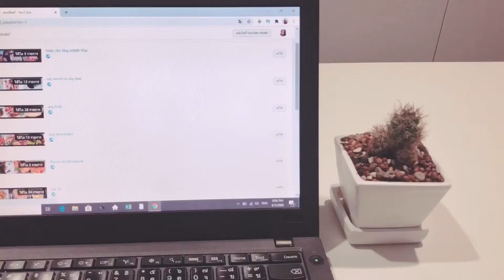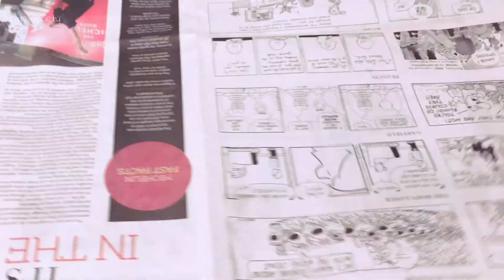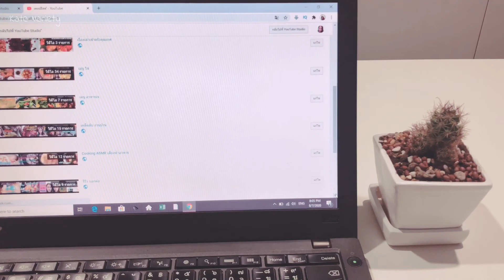มุมแคคตัส (cactus) ในบ้าน | เก็บชาใส่กล่อง | เก็บพริกไทยใส่ขวด | Vlog Daily Life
If you turn on the subtitle option on YouTube video settings, you can see English subtitles.

vlog คนไทย แนว daily life, daily routine, vlog daily, vlog thai
ความสุขอยู่รอบๆ ตัวเราเสมอ แค่เรามองให้มีความสุข เราก็สุขแล้ว
-ได้ย้ายกระถางแคคตัส (cactus) ให้ขนาดใหญ่ขึ้น รอวันที่แคคตัสจะออกดอกมาให้ชื่นชม และจัดมุมแคคตัสเล็กๆ ในบ้าน เพื่อความผ่อนคลายและทำให้เรามีความสุขมากขึ้นค่ะ
-ได้เก็บเครื่องเทศ พริกไทย ใส่ขวดเพื่อเตรียมไว้สำหรับทำอาหาร และเก็บชาจีนใส่กล่อง เพื่อจัดระเบียบให้เรียบร้อย การจัดระเบียบเครื่องปรุงอาหาร ก็เป็นอีกหนึ่งความสุข ของคนที่ชอบทำอาหารนะคะ

Editing : KineMaster

ขอบคุณสำหรับการสละเวลาอันมีค่า มารับชมวิดีโอนี้นะคะ
Thank you for your precious time watching my video